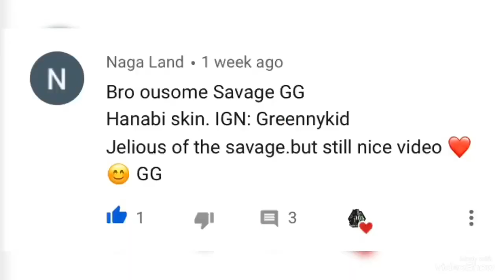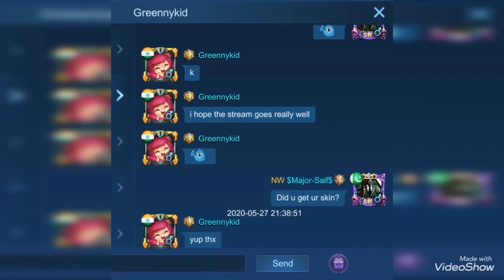June Skin Giveaway| Mobile Legends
L I K E :D